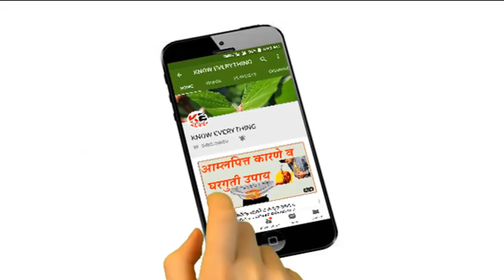नैसर्गिकरीत्या चेहरा गोरा करणे - घरगुती उपाय || MADE YOUR FACE FAIR - HOME REMEDY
घरगुती उपायांद्वारे नैसर्गिकरीत्या चेहरा गोरा कसा करतात ते पाहूयात. त्यासाठी गुलाब जल, लिंबू, कोरफड यांचा वापर करणार आहोत.